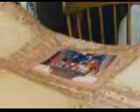Marge's Tribute Photo Montage Pt. 2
Marge's tribute video, part 2. Produced by Reel Treasure Productions